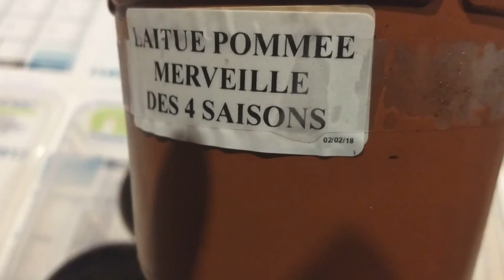SUIVI DES SEMIS (LE 09-02-2018)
Retour sur le suivi des semis avec cette fois la mise en germination début févier de mes propres graines de récupérées sur les tomates que j'ai récolté en 2017. J'ai lancé également des plants d'artichaut, de choux, de céleri , de persil japonais et d'oignons en mini-serre. Levée en 2j de nouvelles variétés de salades, lancée dans mes bac ikea, faute de mini-serre dispo. Pas de changement significatif en terme de croissance et de couleur entre les plants du bureau et ceux de la chambre d'amis, malgré l’écart de température (plus constante et plus élevée dans le bureau) ainsi que la présence des panneaux de led horticole coté bureau.